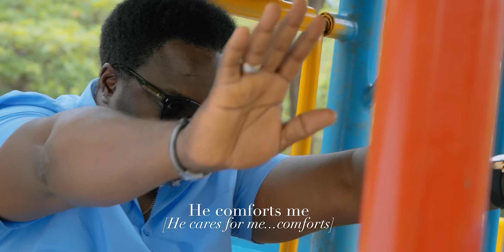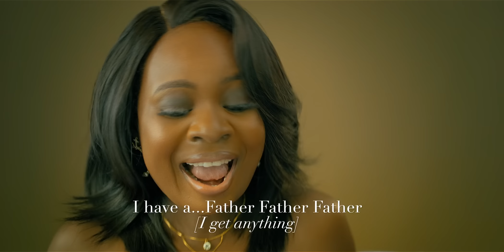Frida Gali-Ni Baba Yangu (Official Gospel Video)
"God is My Father. He cares for Me, He comforts Me, He pampers me, He protects Me from all evils, He loves me unconditionally! By Minister Frida Gali "

Inspired by Mathew 7:7.  Ask, and it shall be given you; seek, and ye shall find; knock, and it shall be opened unto you:
7:8. For every one that asketh receiveth; and he that seeketh findeth; and to him that knocketh it shall be opened.

"With my Heavenly Father I shall never want, I will never be afraid of anything, I will keep moving, and Joy, Prosperous life, Success shall keep following me and my Kids as well kids of my kids and their kids!"